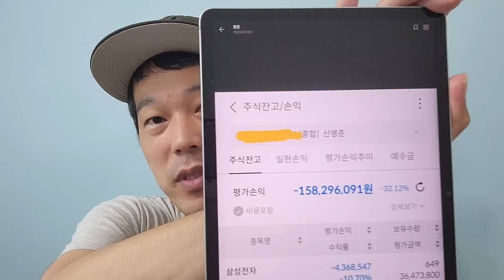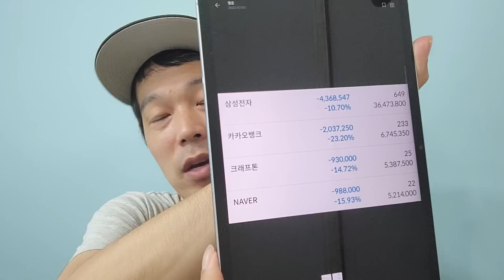계좌를 보여드리면서 솔직히 말씀드리겠습니다. 저는 사실 1년 안에 플러스 된다고 생각합니다.